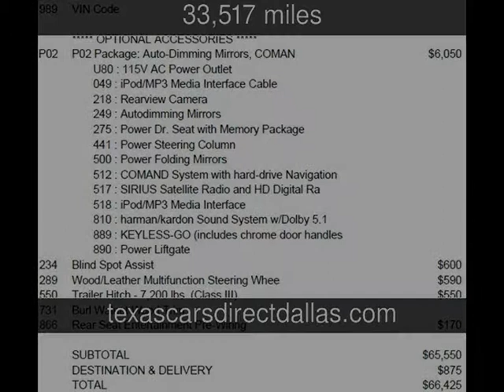2011 Mercedes-Benz ML550 Used Cars - Dallas,Texas - 2014-04-08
See more details about this used car This 2011 Mercedes-Benz ML550 with 33,517 miles is for sale at Texas Cars Direct.